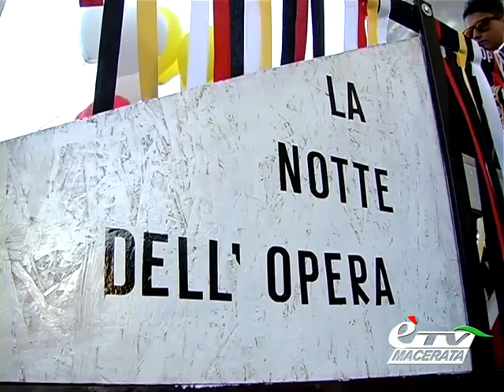MACERATA. LA MAGIA DELLA NOTTE DELL'OPERA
Macerata. 1° agosto 2013. Ha battuto ogni record di presenze e di aspettative La Notte dell'Opera di Macerata. Il culmine del Festival Off a cura del direttore artistico della stagione lirica, Francesco Micheli, ha coinvolto decine di migliaia di turisti venuti da tutta Italia e non solo per assistere al grande spettacolo del  Trovatore portato eccezionalmente in tutte le strade e le piazze. Servizio di Claudio Ricci.